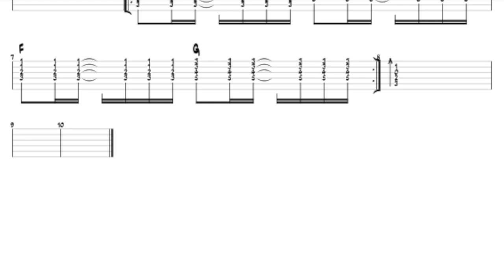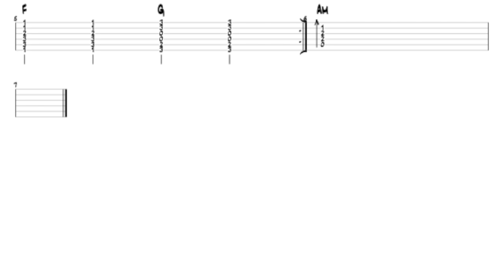INITIATION A LA COMPO PARTIE 3 LES CADENCES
PARTIE 3 LES CADENCES ?